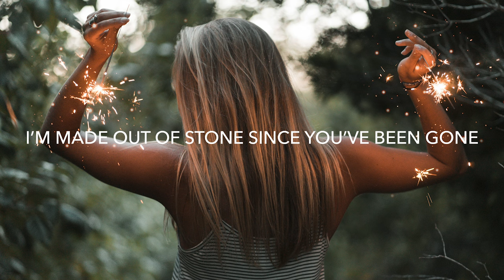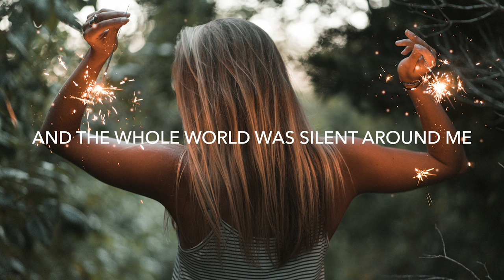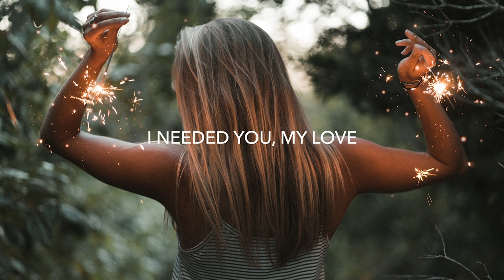Seven Lions & MitiS - Break The Silence (Lyrics) feat. RBBTS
💽 Label: Ophelia

🎤 Lyrics: Seven Lions & MitiS - Break The Silence feat. RBBTS
[Verse 1]
Home, my heart is homeless
Made out of stone
Since you've been gone
You've been gone
Hope, I'm wasted and hopeless
I drink for the sober
Shallow and wild

[Pre-Pre-Chorus]
For you, my love
Is it true or not
I needed you, my love

[Pre-Chorus]
We were drifters dancing through the dark
Then the whole world went silent around me
I followed sirens, followed all the sparks
And the whole world was silent around me

[Chorus]
It's up to you
To break the silence

[Drop]

Fall silent [?]
Fall silent
Fall silent
Fall silent

[Verse 2]
Time, [?]
Some reach of a kindness
State of mind
The end, follow the enders
Path of pretenders

🔥 Songs you will also like based on this track:
William Black I'm Fine (Lyrics) ft. Nevve
Sonic Journey - Falling For You (Lyrics)
William Black - Miss It (Lyrics) ft. RUNN
Chr1s - Love Like We're Dying (Lyrics)